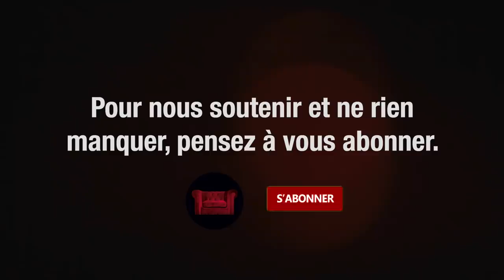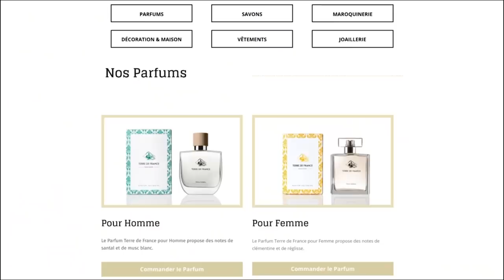Baptiste Marchais : Mort, hommes-soja et homosexualité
Homme soja, spiritualité, mort, hommosexualité... Livre Noir a reçu Baptiste Marchais pour un face-à-face autour d'un petit-déjeuner.

Afin d'assurer notre indépendance, et de consolider la communauté Livre Noir, nous avons également créé une WEBTV à laquelle nous vous invitons à souscrire : si 80% de nos contenus resteront accessibles gratuitement au grand public sur nos canaux de diffusion, des exclusivités, versions longues, accès sans publicité, podcast, avantages et événements seront dédiées aux abonnés de cette WEBTV qui sera lancée en même temps que Livre Noir, le mercredi 6 octobre. Rendez-vous sur notre site internet